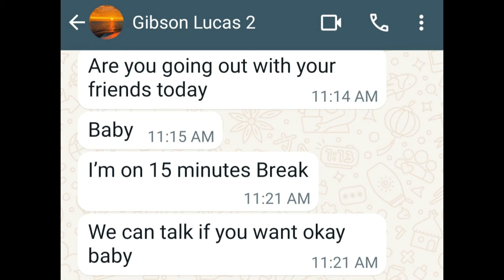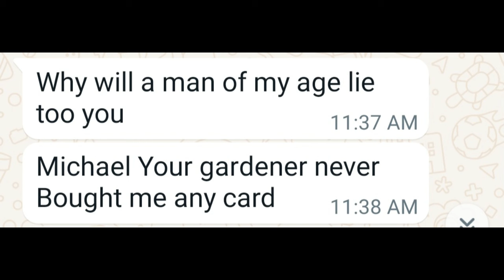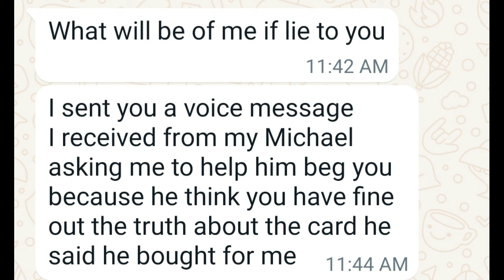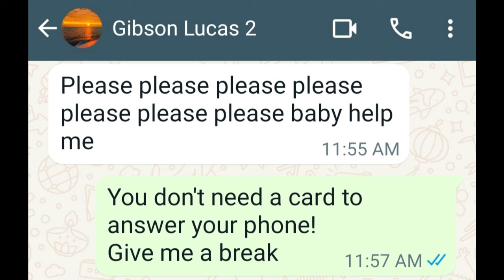Gibson Lucas , Buy Me A Card , Part 19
Gibson Lucas wants his GiftCard...
Well,he is not lucky !